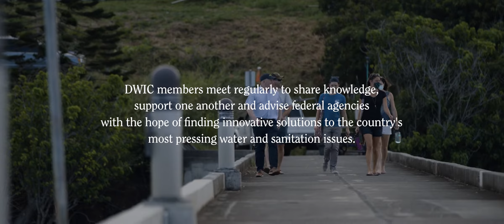Working toilets are hard to come by in these 5 communities...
Everyone deserves a working toilet, but in some places that’s easier said than done. That’s why DigDeep created the Decentralized Wastewater Innovation (DWI) Cohort, a community-driven effort to improve understanding of the wastewater challenges remote communities face across the US, the solutions being developed, and the ways policymakers can improve the impact, sustainability, and scalability of those innovations.

The DWIC creates meaningful connections between rural communities piloting innovative solutions to tough wastewater challenges—from Alaska to New York—through facilitated working groups, site exchanges, and even trips to Washington DC to meet with regulators.

Support for this video was provided by the Robert Wood Johnson Foundation. The views expressed here do not necessarily reflect the views of the funder.